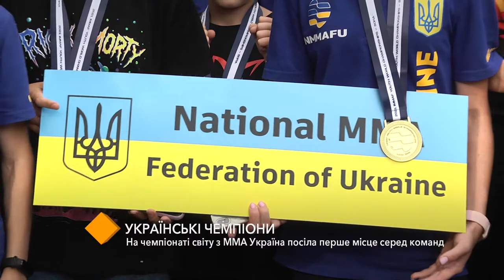На чемпионате мира по ММА Украина заняла первое место среди команд